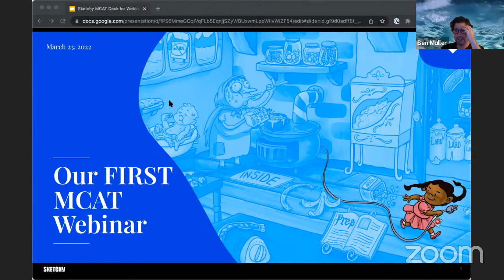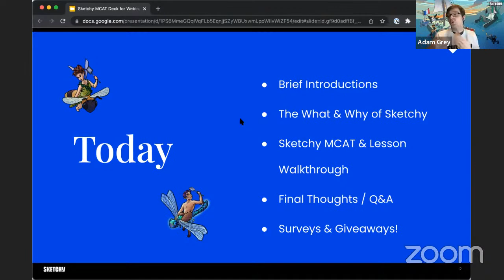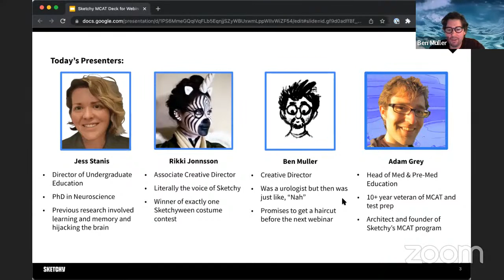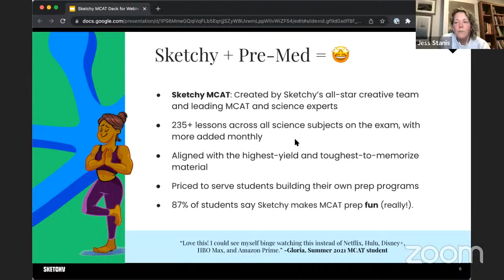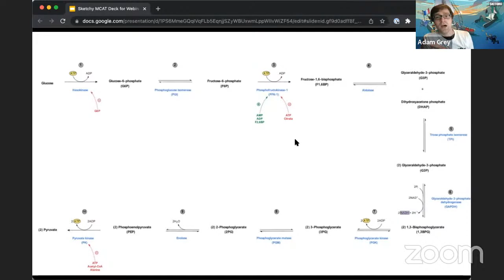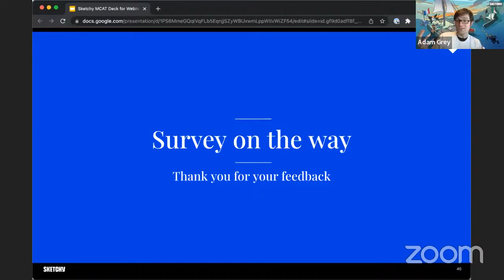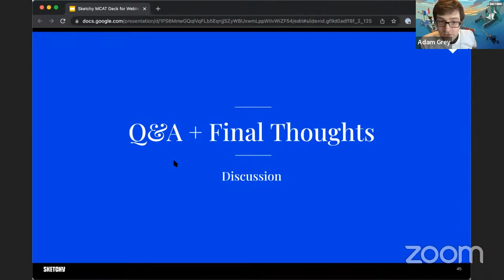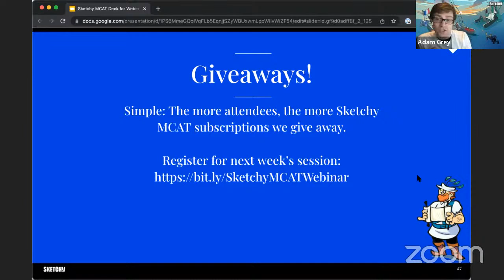Glycolysis (Biochemistry) | Sketchy MCAT Study Series #1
Join the Sketchy team on a boat ride through the steps of glycolysis.

In episode 1 we explore one of Biochem’s most important (and trickiest!) topics—glycolysis. Our experts break down Sketchy’s glycolysis lesson and reveal their top tips for remembering all those little details that make this such a challenging concept.